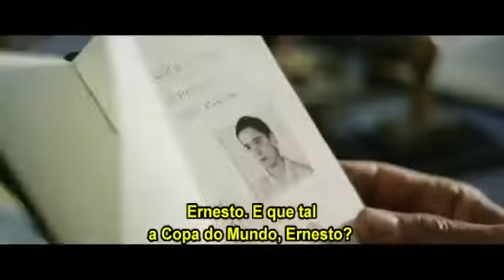Infancia Clandestina - Trailer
A Magazine.HD depois de ter vencido em 2012, está novamente nomeada para os TCN Blog Awards 2013, organizados pela Take Cinema Magazine e o Cinema Notebook, na categoria de Melhor Site/Portal!

VOTA POIS NA TUA PÁGINA FAVORITA
Vai a e vota na poll da barra lateral direita (é logo a segunda categoria), na qual a MAGAZINE.HD concorre para o prémio de MELHOR SITE/PORTAL!

A votação está aberta até dia 7 de dezembro.